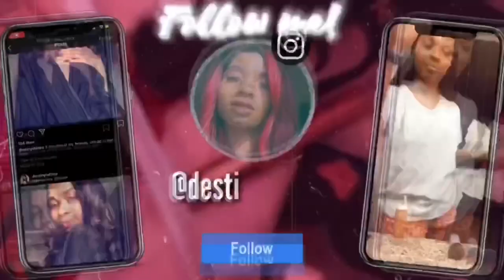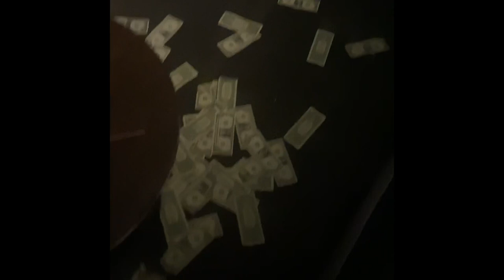STRIPPERVLOG | Hump Day, Pole Tricks, Locker Room Footage, ATL